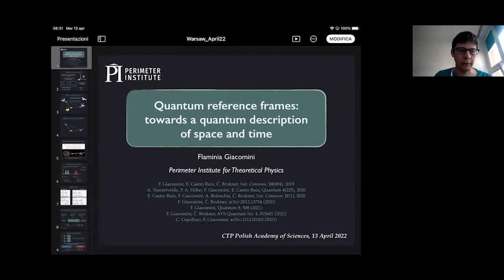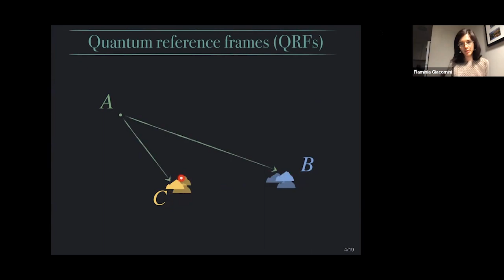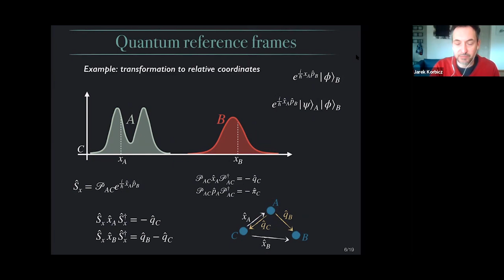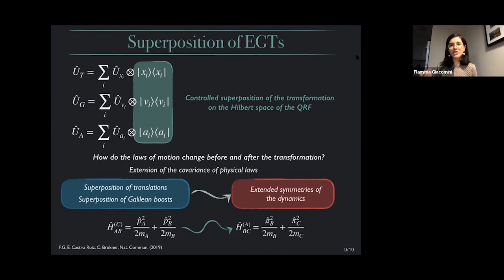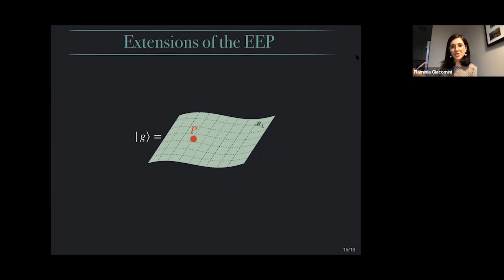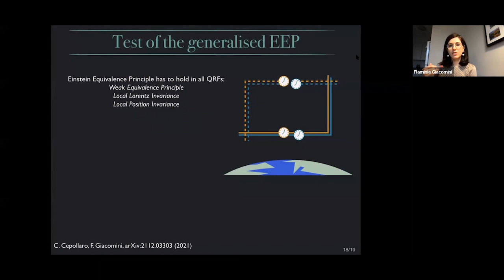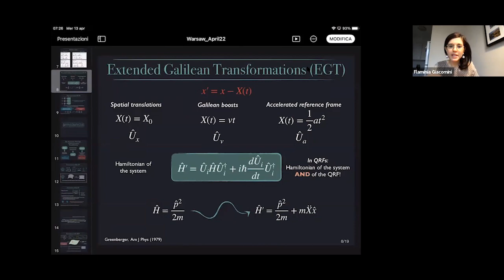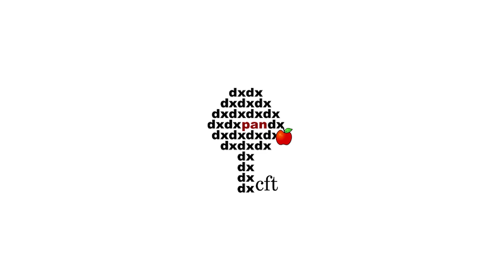F.Giacomini (Perimeter): Quantum reference frames: towards a quantum description of space and time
Dr Flaminia Giacomini (Perimeter Institute for Theoretical Physics).
Quantum reference frames: towards a quantum description of space and time.
In physics, observations are typically made with respect to a frame of reference. Although reference frames are usually not considered as degrees of freedom, in practical situations it is a physical system which constitutes a reference frame. Can a quantum system be considered as a reference frame and, if so, which description would it give of the world? In the talk, I will introduce a general method to associate a reference frame to a quantum system, which generalises the usual reference frame transformation to a "superposition of coordinate transformations”. Such quantum reference frames transformations imply that the notion of entanglement and superposition are not given a priori, but depend on the choice of the quantum reference frame even in a non-relativistic setting. Quantum reference frames could be a useful tool at the intersection of gravity and quantum theory: for instance, they allow one to generalise the Einstein’s equivalence principle to superpositions of gravitational fields, and to describe the behaviour of quantum clocks ticking in a superposition of times relative to one another.